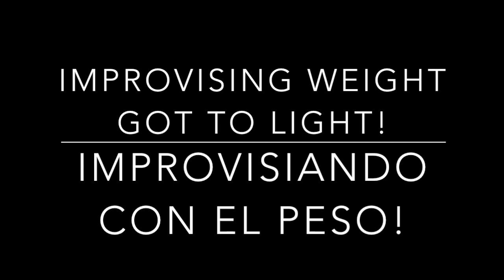WORKING OUT DURING QUARANTINE IV.EJERCITANDO DURANTE LA CUARENTENA IV.